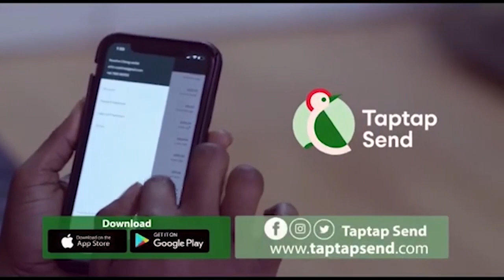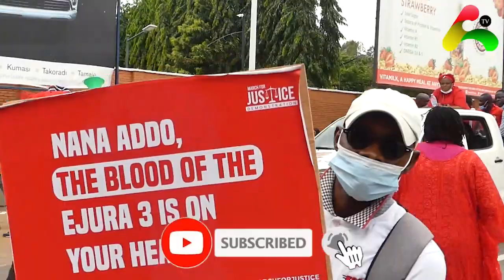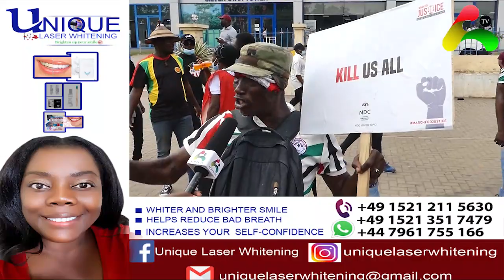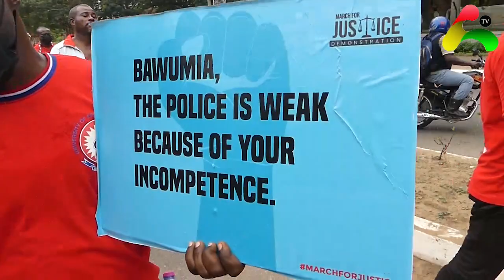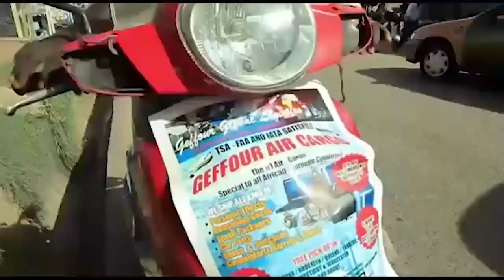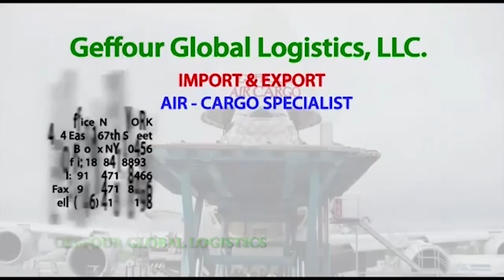NDC March For Justice Demonstration All You Need To Know About What Actually Happened On The Grounds